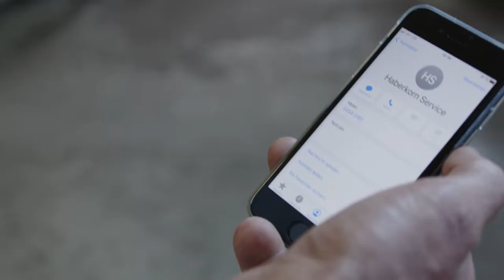Antriebsriemen bei Haberkorn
Haberkorn ist Spezialist für Antriebstechnik und bietet ein außerordentlich großes Sortiment an qualitativ hochwertigen und fortschrittlichen Antriebselementen wie Zahnriemen und Zahnriemenscheiben, Keilriemen und Keilriemenscheiben sowie Ketten und Kettenrädern.

Zusätzlich unterstützt Sie Haberkorn gerne in Zusammenarbeit mit namhaften Lieferanten bei Ihren Projekten und geht dabei auf Ihre individuellen Anforderungen ein.